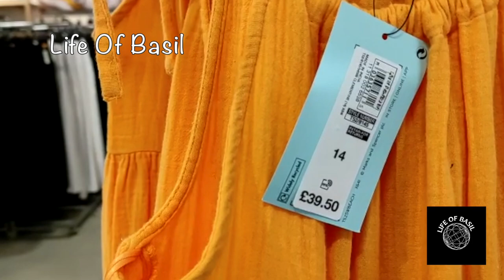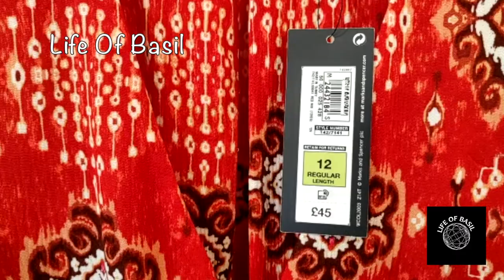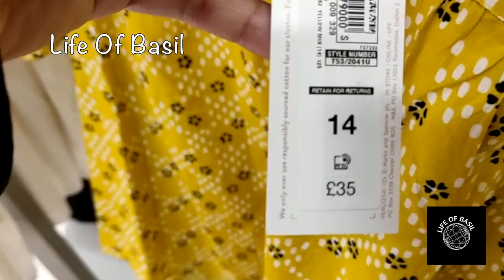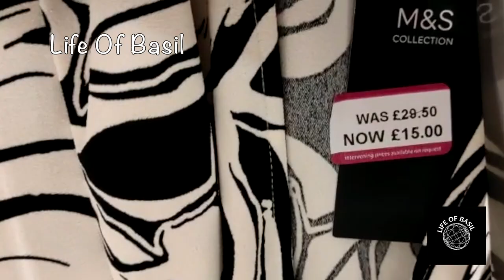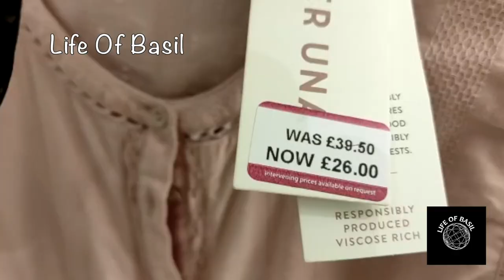MARKS AND SPENCER WOMENS SUMMER NEW COLLECTION || NEW SEASON STYLE || JUNE 2023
Hi, guys welcome to a brand new video, this video will include some new season women's collection in Marks & Spencer, come and discover the new set of womens clothes during the month of June with the summer style.